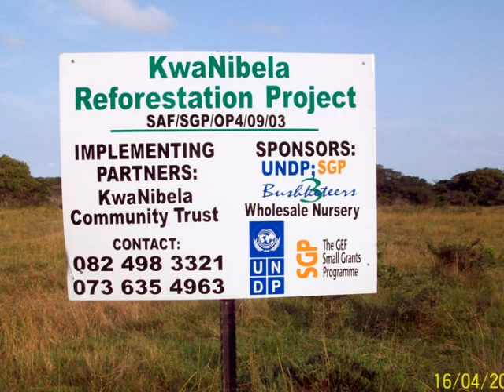South Africa_LD_BD_INDIGENOUS_KwaNibela.wmv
Fuelwood trees were planted in the KwaNibela area in an effort to relieve human induced pressure on the endemic forest. Another 3000 endemeic trees were planted in severely degraded areas as part of a community effort to cojnserve and sustain their way of living.